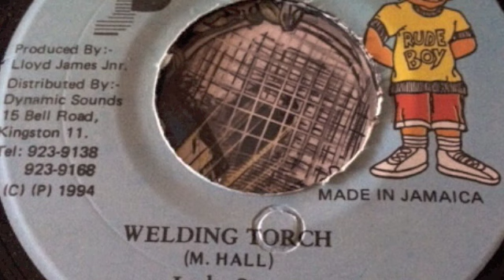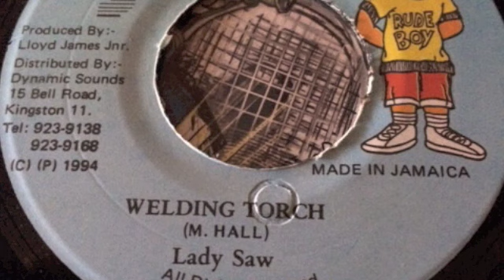Lady Saw - Welding Torch - John John Records